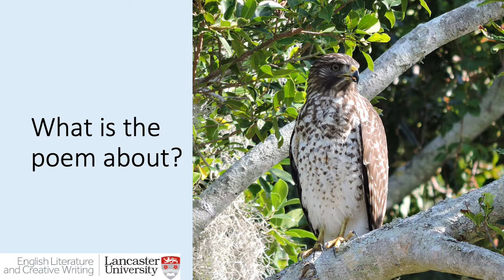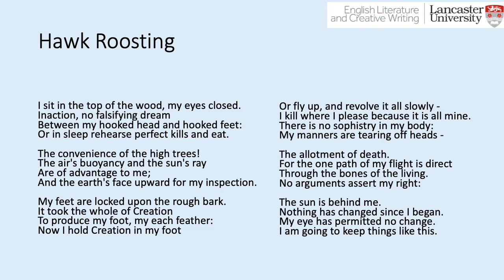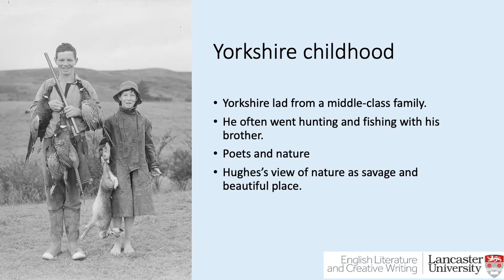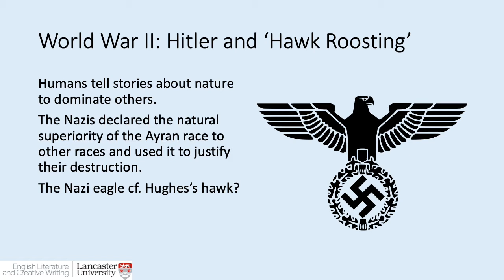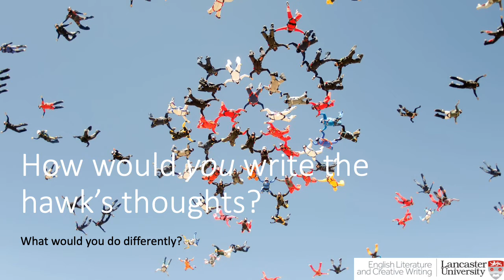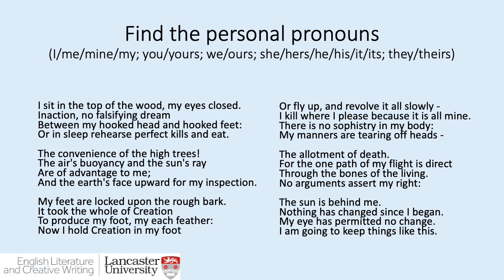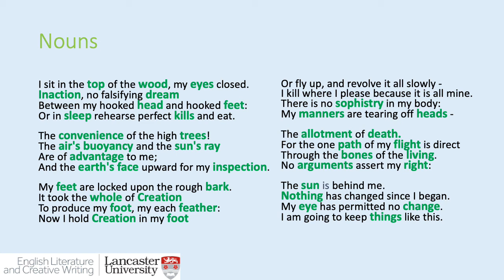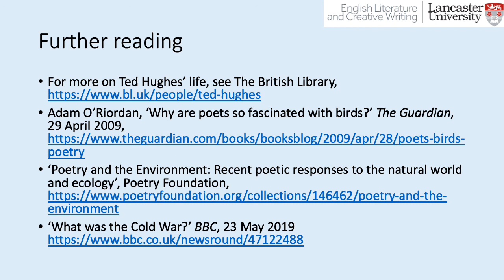GCSE Hawk Roosting - Ted Hughes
This is a workshop teaching students to write high-level essays on Ted Hughes's poem 'Hawk Roosting' -- essays that integrate analysis of the poem with formal poetic features and contextual material. It is made for GCSE students (UK), grades 9-10 (US), and equivalent grade levels in other countries, but may be useful for other ages and stages. Students who want a shorter, simpler video should check out our bite-sized workshop on this poem